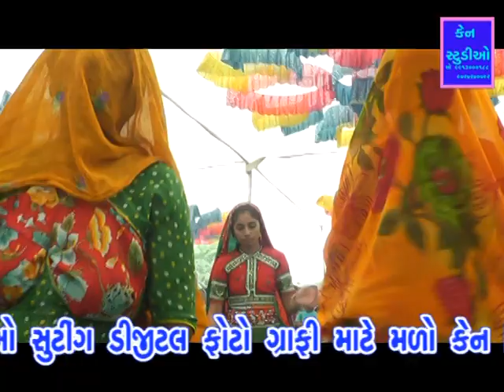Dudhrej Gokudiu Gaam II Shital Thakor Ni Moj ll Desi Dandiya Raas l Babu Ahir _ Can Digital Studio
Can studio bhachau mo 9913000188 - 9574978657

Bhachau : Shop no : 02, Shiv Complex
                  Near Mamlatdar office.
Vondh     : Main Bazar, Vondh.

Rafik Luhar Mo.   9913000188